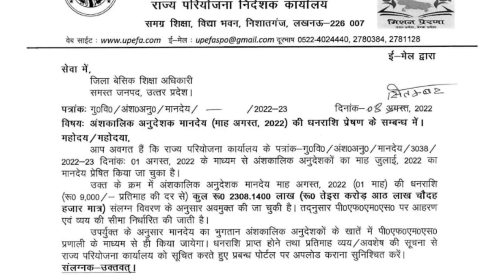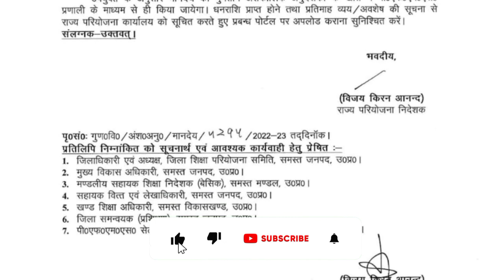अनुदेशक मानदेय अपडेट| अनुदेशक जुलाई माह के मानदेय का ग्रांट हुआ जारी| anudeshak mandey update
अनुदेशक मानदेय अपडेट| अनुदेशक जुलाई माह के मानदेय का ग्रांट हुआ जारी| anudeshak mandey update educationwithdilmohammad # UPanudeshak न्यूज़ anudeshakmandey17000 # UP anudeshak news